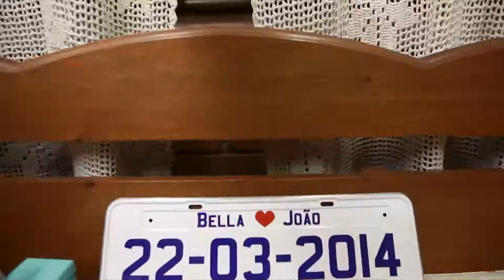Dream Film - Talita + João - The Dream Studio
Teaser do Casamento de Talita Stuchi e João Moretto, Realizado no dia 22/03/2014 na Igreja Matriz de Araraquara e Gran Hotel Morada do Sol.

Um filme de Junior Campos e Fernando Belletti. Cameras: Fernando Belletti, Junior Campos, Kleber Simões. Edição: Junior Campos.

Lista de Fornecedores:

Igreja - Matriz Araraquara,

Salão de Festas - Gran Hotel Morada do Sol,

Buffet -- Vila Poma,

Banda -- Flor de Abóbora,

Cerimonialista -- Fernanda Leal,

Doces e Bolo Falso -- Desejo e Sabor,

Decoração -- Rosângela,

Cabelo e Maquiagem - Margot,

Vestido -- Maristela Biancardi,

- Iluminação -- Robson (Lumisom),

The Dream Studio